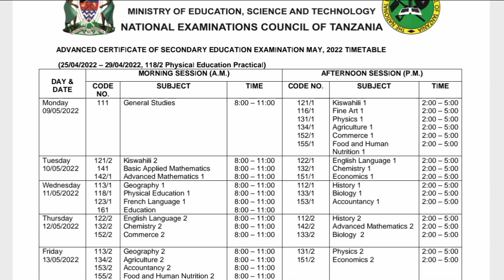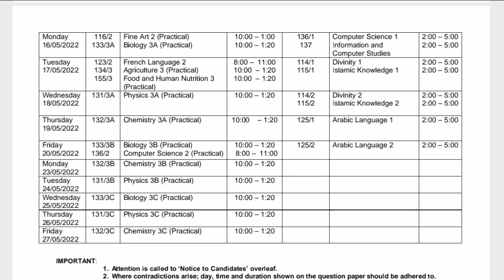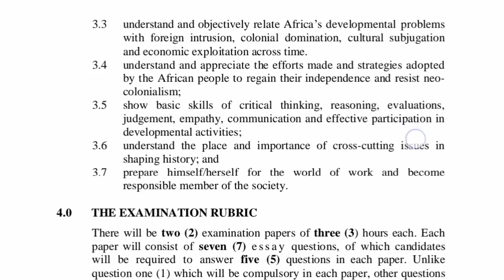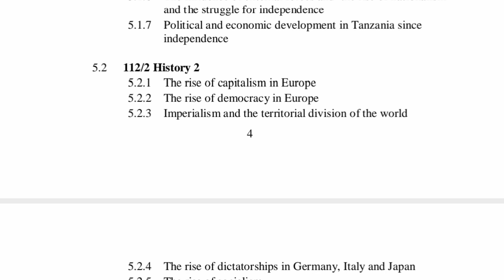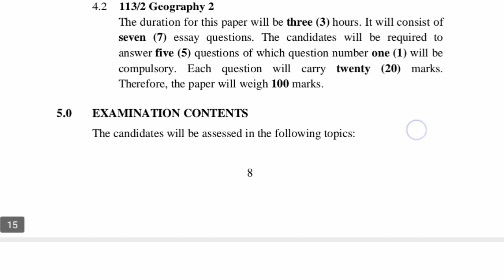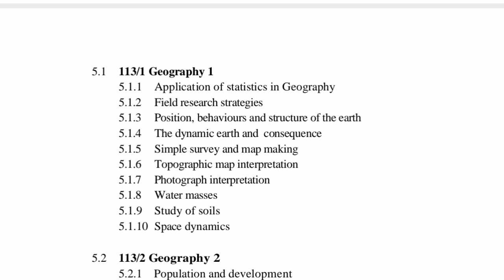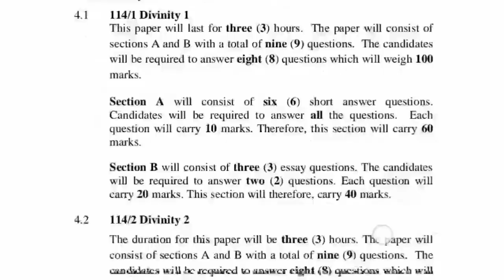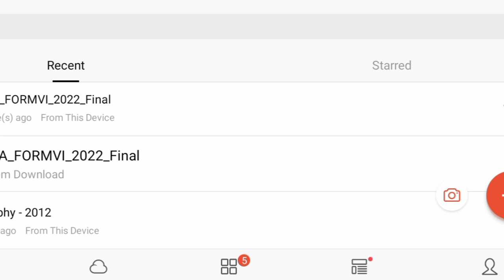Ratiba ya mtihani form six 2022 necta | mtihani wa kidato cha sita | form six timetable 2022/2023